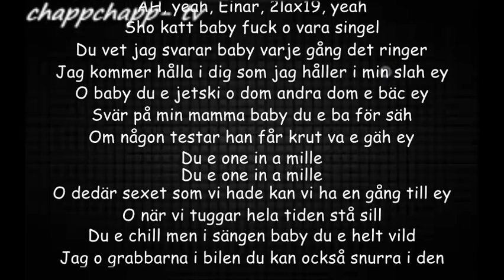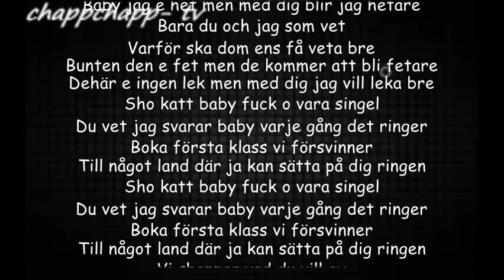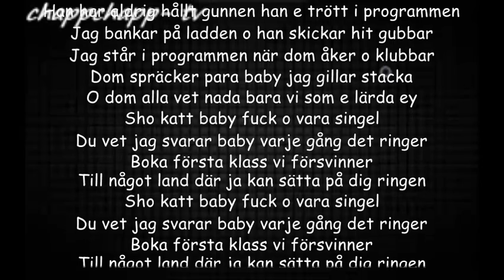EINAR - Första klass (Lyrics video)